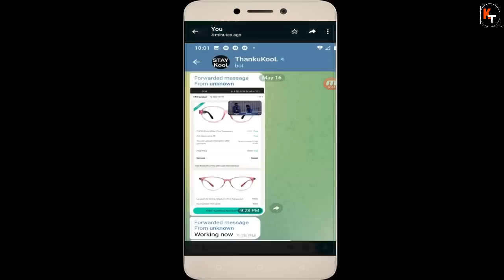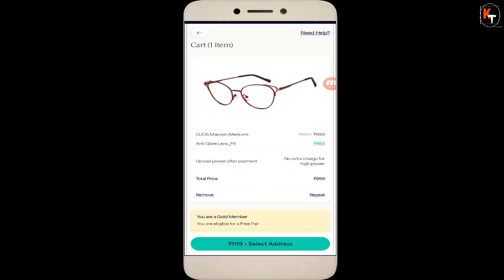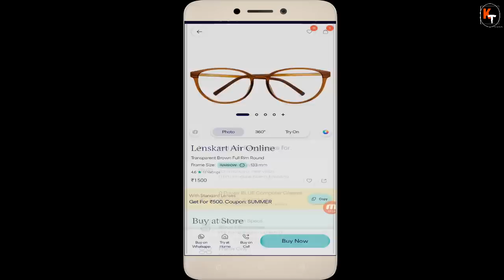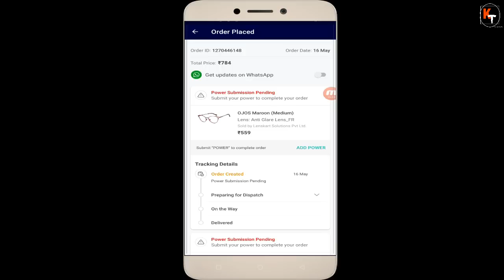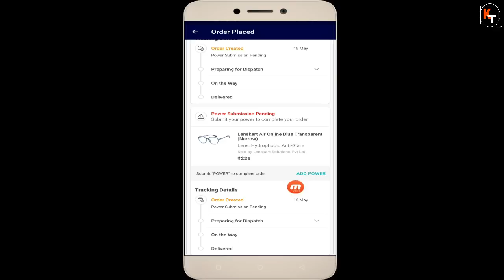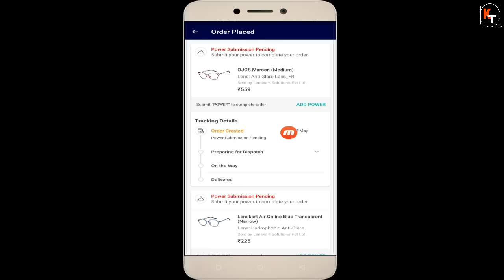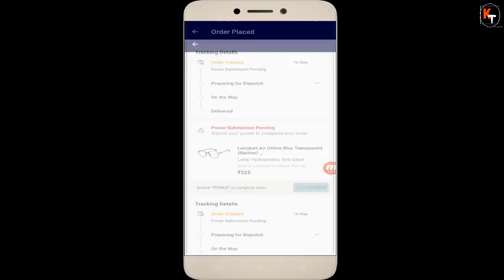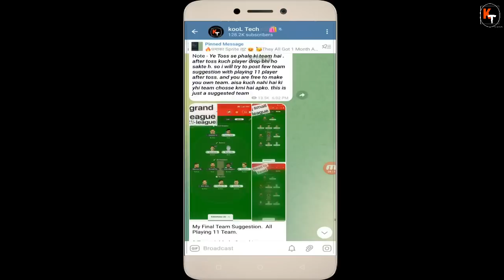Lenskart Loot, Get Premium Frame + Premium Antiglare Lens In Rs.224 , Online Powered Eyeglasses Loot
Hello friends in this video i have told you about lenskart loot offer. where i have told a best eyeglasses loot offer by lenskart where you can get eyeglasses with antiglare lens in big loot price. you can purchases powered eyeglasses in big loot price. eyemyeye Loot offer. so to know about this best online eyeglasses offer watch this video thanks